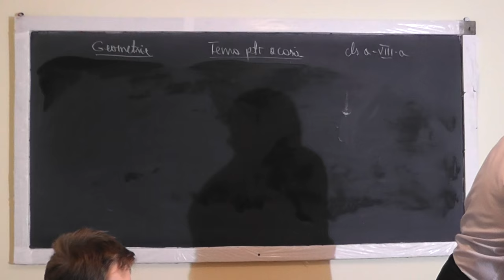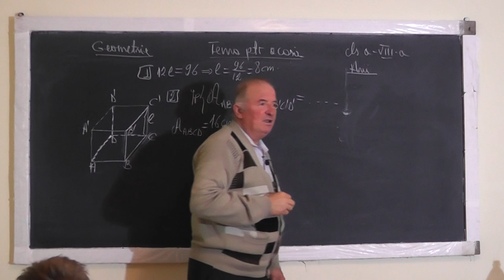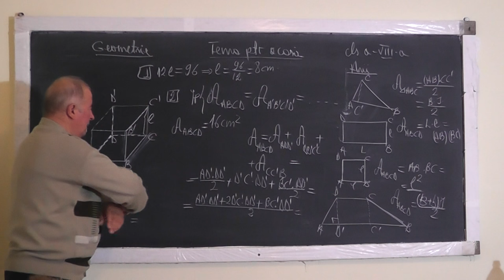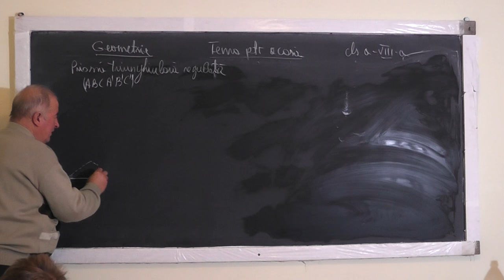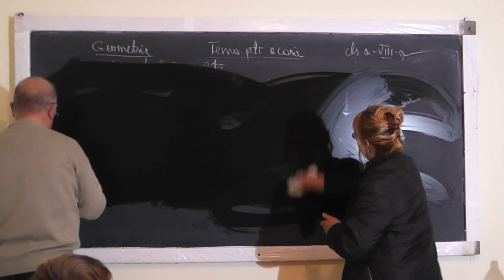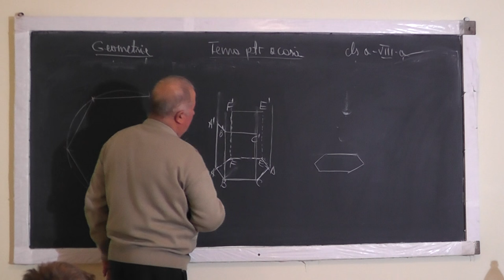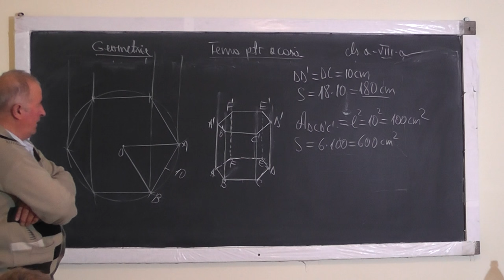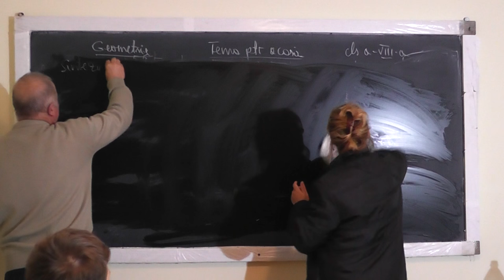2/2 Lectia 1087 - Prisme Patrulatere clasice Arii Cubul - Tema la geometrie in spatiu - Clasa 8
Aceste lectii sunt sustinute de voi si daca va sunt utile, as aprecia un Like, Share, Comment - In aceasta lectie de matematica pe care o puteti vedea in direct si pe ne ocupam de tema pentru acasa la geometrie in spatiu la clasa a VIII-a. Din cuprins: Probleme si teorie cu prisma patrulatera regulata, Patrulatere clasice si ariile lor (paralelogramul, roblul, dreptunghiul, patratul), Aria triunghiului, Cubul, Prisma triunghiulara, hexagonala.